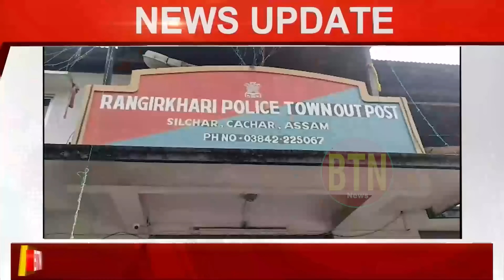12 AUGUST 2023 || BULLETIN || BTN DAILY NEWS